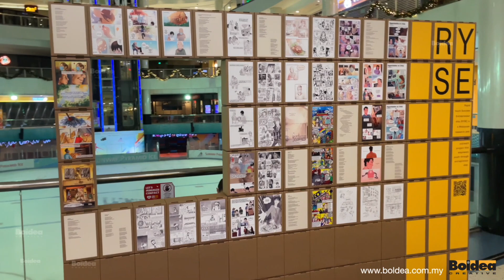RYSE project, fabrication and set up @